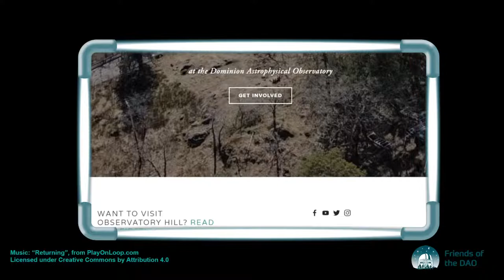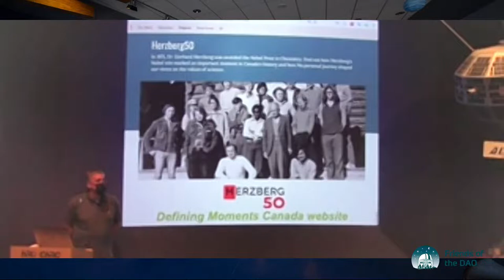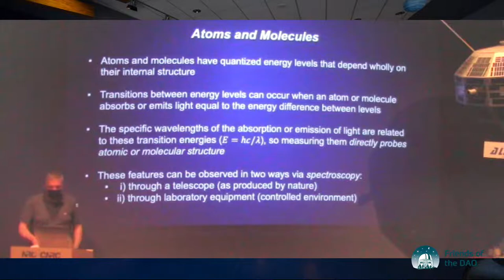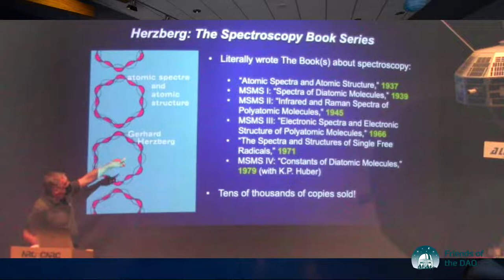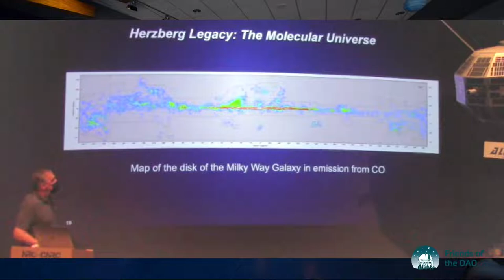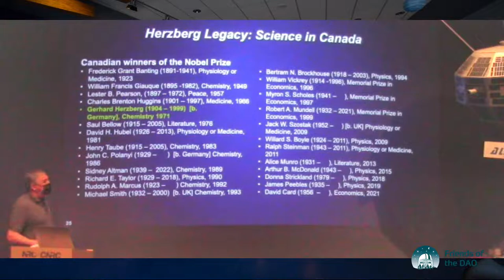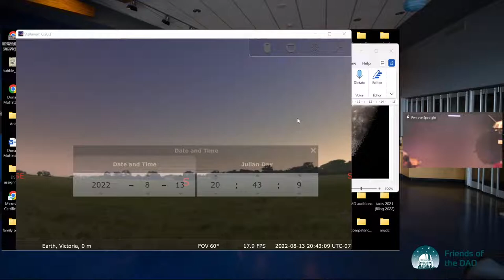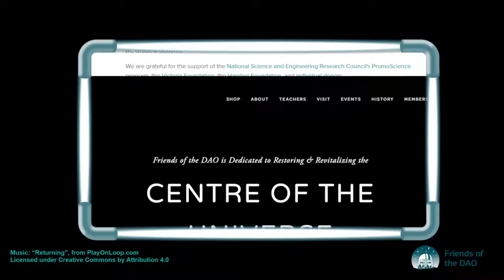Nobel Prizewinner Gerhard Herzberg | Star Party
Nobel Prizewinner Gerhard Herzberg 50th Anniversary
with Dr James Di Francesco

Abstract
Dr James di Francesco will present about one of Canada's Nobel Prizewinners, Gerhard Herzberg and his contributions to astronomy on the 50th anniversary of his prize. Come and see the exhibition at the Centre of the Universe!

Twitter, Instagram: @friendsdao